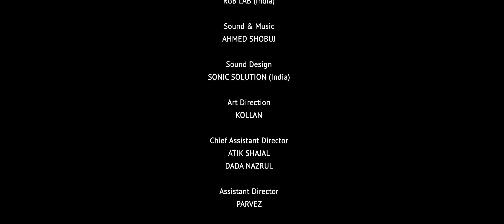স্বল্পদৈর্ঘ্য চলচ্চিত্র - লাল গাঁথুনি (The Togetherness) | SVEO Films 2020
"লাল গাঁথুনি" স্বল্পদৈর্ঘ্য চলচ্চিত্রটি নির্মিত হয়েছে গল্পলেখক রানা মজুমদার বাপ্পী এর "সবাই ভিন্ন একসাথে অনন্য" ক্যাম্পেইনে পাঠানো গল্পের উপর ভিত্তি করে।
বাস্তবায়নে: Outbox Limited
সহযোগিতায় : ইউএসএইড'র অবিরোধ : রোড টু টলারেন্স প্রোগ্রাম
The short film entitled “The Togetherness” has been developed from the submitted story of Rana Mozumdar Bappi to “Sobai Vinno Eksathe Ononno (SVEO)” campaign.
Implemented by: Outbox Limited
Supported by: USAID’s Obirodh: Road to Tolerance Program